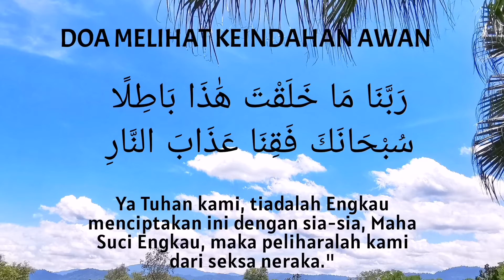DOA MELIHAT KEINDAHAN AWAN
Indahnya alam ciptaan tuhan